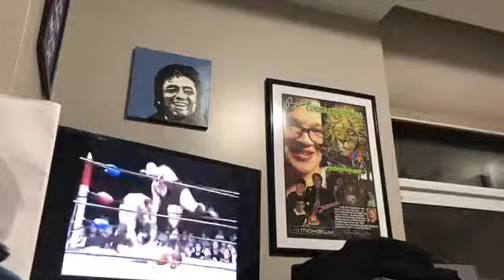The bird goes over